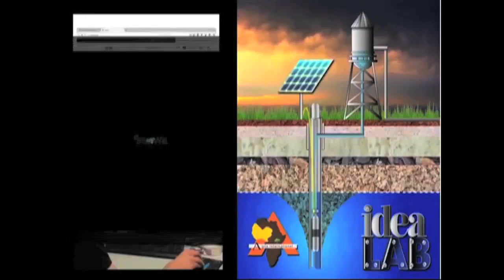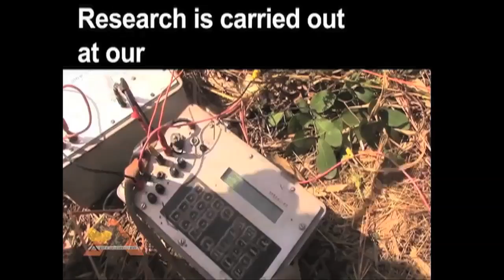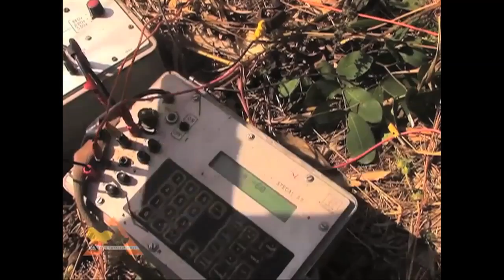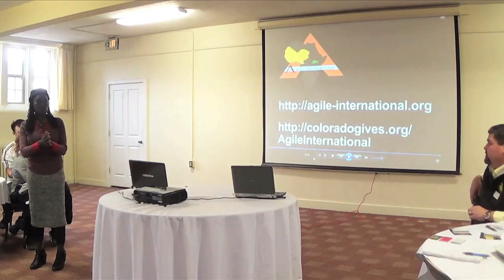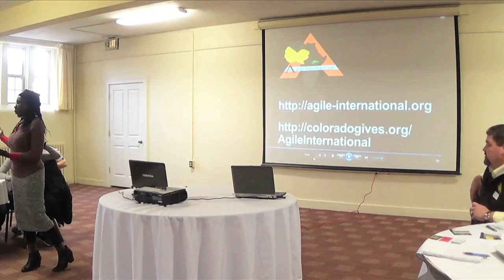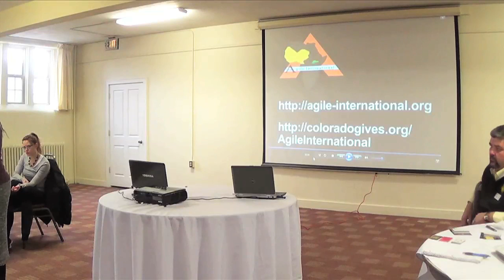Fatou Doumbia, Founder of Agile International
Fatou Doumbia, Founder of the Boulder-based nonprofit, Agile International, discusses the history of her organization, why it exists, how it is helping the woman farmers in Mali, West Africa, and what the organization plans for 2017.